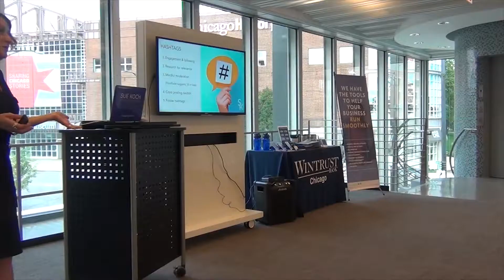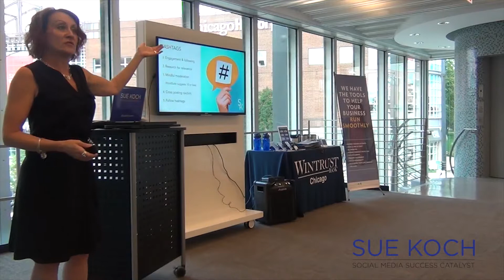Sue Koch - Speaker Reel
Simple strategies for all things social!

Sue Koch is the woman that never stops. For her, true success is when a person can use their knowledge and experience to bring success to others…and for Sue that means MANY others! After a unique career that spanned Technical Project Director and Senior VP of Ops, she found her passion and success at her private Social Media education firm, that she founded in 2009. Sue guides companies of all sizes through the complexities of social media marketing and aids them in developing the strategies needed to thrive in an intensely competitive business environment. It’s truly where her heart lies… and it shows.

One of the most sought out leaders and speakers in her industry, Sue has traveled the country sharing her talents with companies such as Oracle, Accenture, and The American Marketing Association. Her unique ability to make social media easy to understand allows her to connect and engage at all levels of an organization and across generations. One client at a time, Sue stops random acts of social media by providing strategic, practical and compelling solutions.

With her years of experience, Sue can artfully manage keynotes for an executive group of a thousand and shift gears and guide breakout groups of multiple age and skill levels. You want Sue on your stage.

Sue was a huge hit at our meeting with over 500 attendees at Austin City Limits. Her Social Media and Personal Branding presentation was extremely relevant and key to developing ourselves, our teams, and ultimately our organization. Everyone thought she did a phenomenal job and found her segment insightful and incredibly engaging.
— Helen Haman, Accenture Senior Manager

Keynotes

Personal Brand, Perseverance, and a Positive Outlook:
A view of the social landscape through the eyes of a startup survivor
It used to be such an exciting leap. Leave behind the corporate race and invest your talents in something brand new, ready for an epic rise and...rife with risk. Sue Koch, a nationally renowned social media educator, has weathered the storms of tech start-ups, new markets, new mediums and a constantly evolving form of communication.

Sue's inspiring story of perseverance and unsinkable positivity in the face of adversity has engaged audiences across the country and given them the tools that they need to stay future-focused,  hone the skills that make them unique and view challenges through the eyes of possibility instead of roadblocks.

What they will take away from this powerful keynote:

The value of attitude as a filter for life
How to connect with what makes you shine and share that with others
How a personal brand can be the catalyst to growth
Sue is truly an expert in her industry. We recently tapped her to provide training and the feedback has been incredible. The wealth of knowledge she shared, including the way everything was tailored to our organization, could not have been better. Sue takes an intimate and interactive approach with her audience, creating a very productive learning environment. From novice to experienced—everyone walked away with a better understanding of trends, metrics, tools and efficiency tips for navigating the ever-evolving social media universe. Sue Koch is truly one of best in her industry and I give her my highest recommendation.
— Cally Eckles, Partner/COO, Mac Strategies Group, Inc.

Topics & Workshops

You have a personal brand; own it, demonstrate it & protect it.
Attention Management for Successful Social:  We know, we know...you don't have TIME for social media! Overwhelm leads to inaction. Defeat 'social media attention suck', shift habits & make time management WORK for you.
Got Content? Multiply it! Crafting a Content Strategy with the Hub & Spoke Model.
The Power of Facebook Advertising: Stop playing 52 pick-up with your ad dollars! Target, optimize and excel on a budget.
Brand Advocacy: Achieve 8 Times your Corporate Social Media Reach Per Employee.  Build an Army of Brand Advocates from the Inside!
Custom Seminars and Events

For Starters:
Mastering the basics: Facebook, Instagram, LinkedIn, Twitter & YouTube.

The Main Dish:
Advance your social savvy with in-depth topics such as...
- Understanding Algorithms, Best Practices for Reach & Engagement, Facebook Ads
- Community Management & Customer Service, Visual Media Impact & Tools
- Competitive Research, Content Strategy, Proactive vs Reactive Communication

Sweet Success:
Mastery lies in the Measurement: Advance successes and stop wasting your valuable time & money. Use channel analytics to inform & improve future strategies.